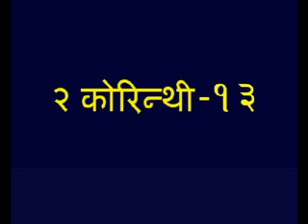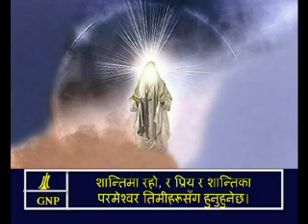2Corinthians 13 Nepali Picture Bible